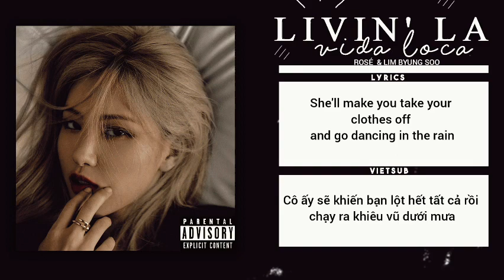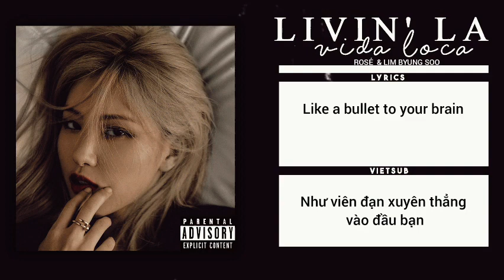[VIETSUB + LYRICS] ROSÉ & LIM BYUNG SOO - Livin' La Vida Loca [cover]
Nghỉ dịch ở nhà chẳng có gì làm nên mình đã trở lại với channel này rồi đây.
Mọi người thưởng thức lại bài cover tại King of Masked Singer thể hiện bởi Rosé và Lim Byung Soo nhé.
Bài này mình dịch theo lyrics chính thức của Genius.
Trong quá trình dịch thuật không tránh khỏi nhiều sai sót,mong mọi người cứ đóng góp để mình sửa đổi nhé,mình xin cảm ơn.